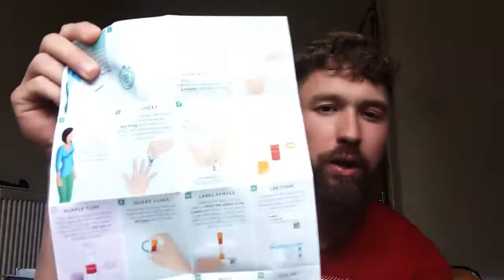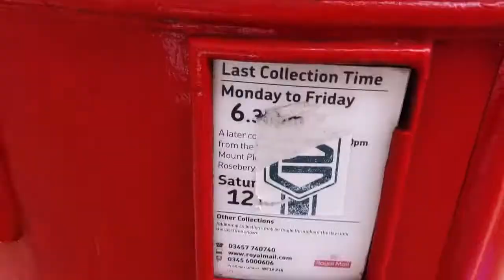Сдаю анализы на гормоны (часть 1)